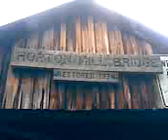Horton Mill Covered Bridge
I drove across this thing in my good ol' pickup truck just last year. It is a cool bridge!